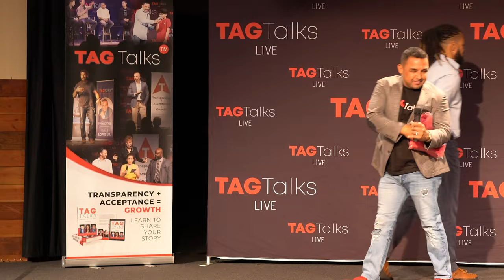Michael Stephens - The Power of Healing by Touch.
Michael Stephens is an author, healing facilitator and owner of Neurology for Living Optimum. Shaped by his dynamic life experience and knowledge base, Michael has established himself as an adept healing practitioner, specializing in the integration of deep, emotional trauma.

Michael's skillset is a unique mixture that combines integral neurology, Harvard neuroscience, and  internationally accredited coaching skills. Coupled with his extraordinary life experience, Michael is rightfully positioned as a leader in his field.

As as a proud father of two and a loving husband, Michael has personally overcome severe trauma stemming from a broken family, social rejection, and misguided self hatred. Michael  understands the pain of trauma, yet knows the reward of healing. He is the perfect steward to facilitate your transformation!

TAG stands for Transparency, Acceptance, Growth — three broad subject areas that are collectively changing lives. But a TAG conference is broader still, showcasing important personal experience and wisdom from every culture, and exploring how they all connect.

The format is fast-paced: 10 talks over the course of the day, as well as morning and evening get-togethers. As they take in the program, attendees and speakers from vastly different fields will spark inspiration in you from unlikely places. This is the magic of Personal Stories worth Sharing, of TAG.

TAG TALKS™ is a community of empowered people, from every discipline seeking a deeper fulfillment in life. We believe passionately in the power of stories. Transparency & Acceptance equals Growth in all areas of life.

We’re building a catalog of life changing content from the world’s most inspirational people. A community of curious souls to engage and share personal stories, both online and at TAG TALKS™ live events around the world.

Everything we do from conferences to book projects are driven by one goal: Inspire people to improve their life through listening and sharing transparent life stories.

TAG is ran with a nonpartisan value. Our agenda is to share powerful stories and create life changing conversation.